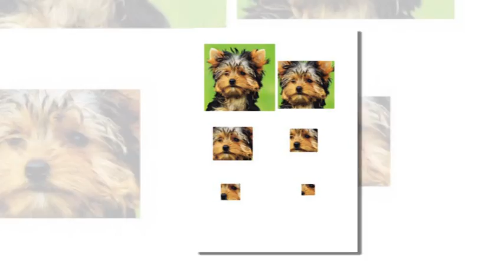Yorkshire Terrier Puppy Download from icangetitonline.com